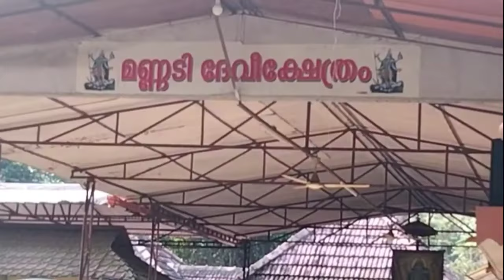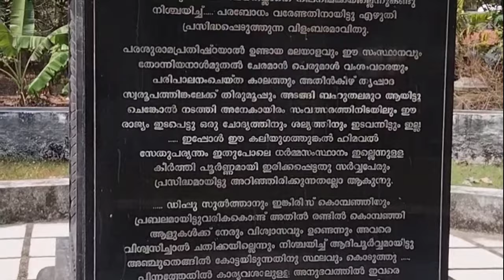ചരിത്രം കളിയാടുന്ന മണ്ണടി ദേവി ക്ഷേത്രം ഐതിഹ്യം .//mannadi devi kshethram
ആചാര പെരുമ കൊണ്ടും അനുഷ്ടാനങ്ങൾ കൊണ്ടും കീർത്തി കേട്ട  ശക്തി സ്വരൂപിനിയായ ശ്രീ ഭദ്ര കാളി ദേവി കുടികൊള്ളുന്ന ക്ഷേത്രമാണ് മണ്ണടി ശ്രീ ഭദ്ര കാളി ക്ഷേത്രം.
ദേവിയുടെ പേരും പെരുമായും കേട്ടറിഞ്ഞു നാനദേശത്തുനിന്നും നിരവധി ഭക്ത ജനങ്ങൾ ആണ് സന്നിധിയിൽ ആശ്രയം തേടി എത്തിയിരുന്നത് അതിൽ സാധാരണ ജനങ്ങൾ തൊട്ട് നാട്ടു പ്രമാണിമാർ വരെ ഉൾപ്പെട്ടിരുന്നു
അമ്മേ നാരായണ
ദേവി നാരായണ
ലക്ഷ്മി നാരായണ
ഭദ്രേ നാരായണ